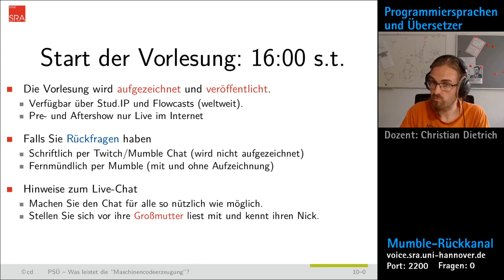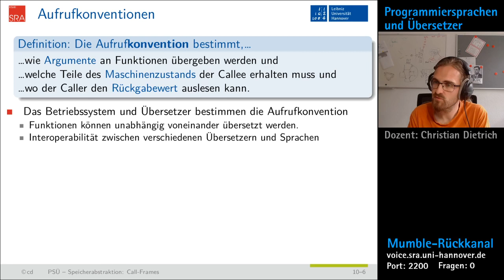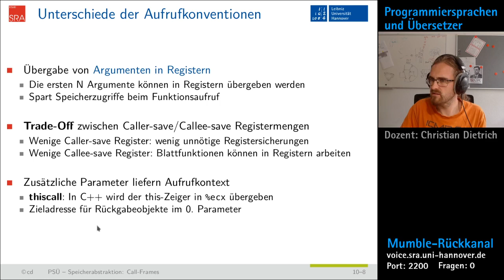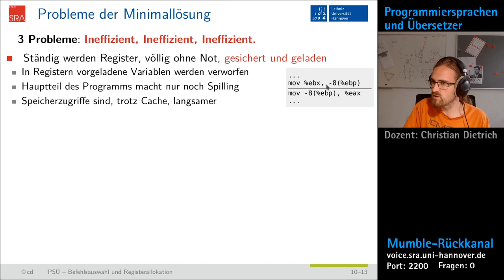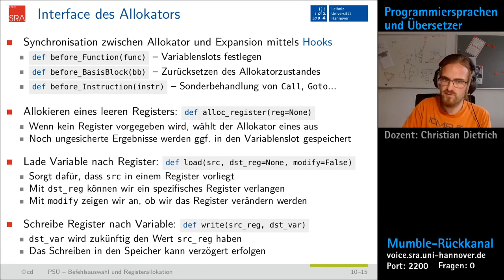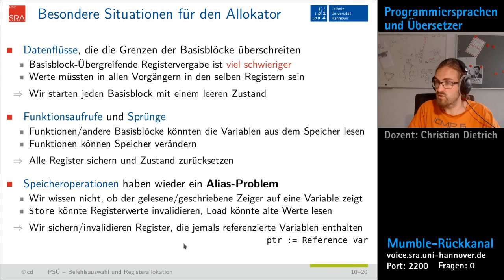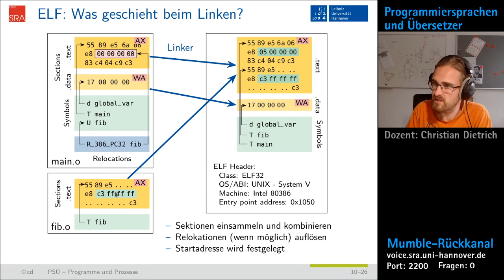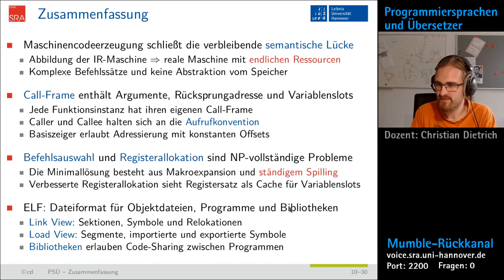Programmiersprachen und Übersetzer (SoSe 2020) - 10 Maschinencodeerzeugung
Aufzeichnung der Vorlesung "Programmiersprachen und Übersetzer" im Sommersemester 2021 an der Leibniz Universität Hannover